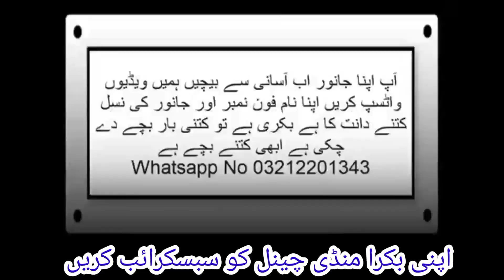Bhains Colony Bakra Mandi Rats Update Sasti Bakra Mandi Qurbani 2022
بھینس کالونی بکرہ منڈی کراچی کی بڑی بکرا منڈی ہول سیل بکرا منڈی